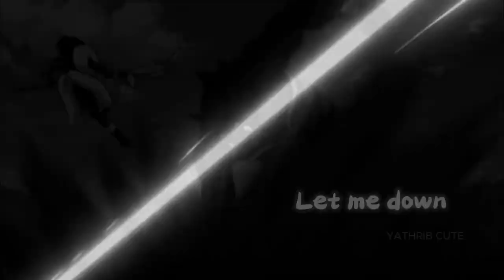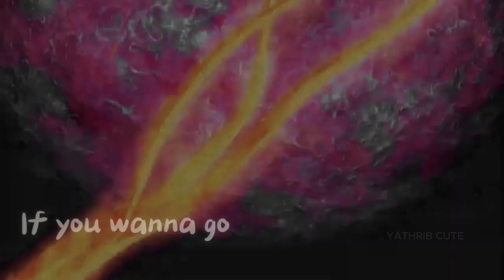Inuyasha Kagome & Moroha AMV [Yashahime season 2] New Let Me Down Slowly lyrics AMV Ncs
►  انمي     __ anime Yashahime season 2

inuyasha amv
inuyasha and kagome amv
inuyasha amv evanescence
inuyasha x kagome amv
inuyasha explained
inuyasha male characters
inuyasha kagome amv
kaede inuyasha age
is inuyasha a anime
is inuyasha on amazon prime
is inuyasha anime finished
is inuyasha anime complete
inuyasha ova 1
inuyasha how many volumes
how many vizbig volumes of inuyasha are there
yashahime amv
does yashahime have a manga
is yashahime still ongoing
is yashahime a manga
anime hanyou no yashahime
is yashahime finished
is yashahime cancelled
yashahime anime news network
yashahime ann
yashahime anime
yashahime hulu
yashahime anime news
nonton anime yashahime
yashahime anime ninja
is yashahime on netflix
7 years amv
yashahime
yashahime season 3
yashahime characters
yashahime season 2
yashahime cast
yashahime main character
yashahime season 3 release date
yashahime season 1
yashahime episode list
yashahime author
yashahime age rating
yashahime anime vs manga
yashahime ao3
yashahime asuna
yashahime akuru
yashahime ages
yashahime antagonist
anime yashahime
akuru yashahime
asuna yashahime
are inuyasha and kagome in yashahime
ao3 yashahime
yashahime beniyasha
yashahime blu ray
yashahime book 5
yashahime btva
yashahime baka
yashahime bad
yashahime baby moroha
is yashahime finished
yashahime explained
burn yashahime
burn yashahime lyrics
yashahime behind the voice actors
why is yashahime so bad
yashahime bilibili
dream butterfly yashahime
yashahime cancelled
yashahime canon
yashahime creator
yashahime chapter 33
yashahime chapter 35
yashahime chapter 32
yashahime complete series
yashahime characters age
cast of yashahime
crunchyroll yashahime
characters in yashahime
cuantos capitulos tiene yashahime
cuantas temporadas tiene yashahime
cuantas temporadas tiene hanyo no yashahime
cuantos episodios tiene yashahime
creator of yashahime
cuantas temporadas tiene yashahime princess half-demon
characters in yashahime princess half-demon
yashahime dub
yashahime dub cast
yashahime dvd
yashahime does sesshomaru die
yashahime dream butterfly
yashahime doblaje
yashahime demon slayer
yashahime donde ver
yashahime dailymotion
does rin die in yashahime
did inuyasha and kagome die in yashahime
does sesshomaru die in yashahime
did yashahime end
does shippo appear in yashahime
does inuyasha appear in yashahime
did sesshomaru die in yashahime
does setsuna die in yashahime
yashahime english cast
yashahime ending
yashahime episode 1
yashahime ending song
yashahime ending 2
yashahime ending 4
yashahime ending 3
yashahime episode summary
ending of yashahime
episodios yashahime
yashahime english dub
how many episodes of yashahime are there
is riku evil yashahime
new era yashahime
what happens at the end of yashahime
new era yashahime lyrics
how old is everyone in yashahime
shippo en hanyo no yashahime
yashahime family tree
yashahime funko pop
yashahime figures
yashahime fandom
yashahime female characters
yashahime final episode
yashahime final episode date
yashahime four perils
yashahime finished
yashahime fanart
is yashahime manga finished
yashahime characters family tree
towa from yashahime
a never ending future yashahime
what is yashahime
yashahime father
yashahime family
yashahime game
yashahime gif
yashahime good
yashahime grim comet
yashahime gma
yashahime genre
yashahime gyokuto
yashahime grooming
yashahime girls
yashahime ger dub
gyokuto yashahime
is yashahime good
yashahime parents guide
is yashahime getting a season 3
did yashahime get cancelled
yashahime episode guide
is yashahime good reddit
yashahime kin'u and gyokuto
yashahime how many episodes
yashahime hulu
yashahime hisui and setsuna
yashahime half demon princess season 3
yashahime homura
yashahime half demon princess manga
has yashahime ended
haku yashahime
hanyō no yashahime
how old is kagome in yashahime
hisui yashahime
how many seasons of yashahime are there
how old is rin in yashahime
hanyou no yashahime sengoku otogizoushi
hanyou no yashahime manga
hanyou no yashahime season 3
hanyo no yashahime temporada 2 capitulo 1
hanyo no yashahime temporada 2
yashahime inuyasha and kagome
yashahime inuyasha daughter
yashahime inuyasha voice actor
yashahime imdb
yashahime is not canon
yashahime inuyasha and kagome episodes
yashahime is bad
yashahime interview
yashahime in order
is yashahime over
inuyasha yashahime
is yashahime canon
is yashahime a sequel to inuyasha
is shippo in yashahime
is yashahime worth watching
is yashahime cancelled
yashahime jakotsumaru
yashahime joka
yashahime jaken
yashahime juan
yashahime jyubei
yashahime koga
yashahime kikyo
yashahime kids
kagome age in yashahime
koga and ayame yashahime